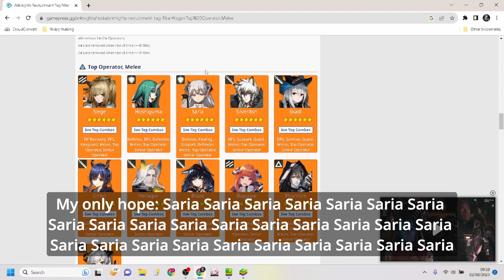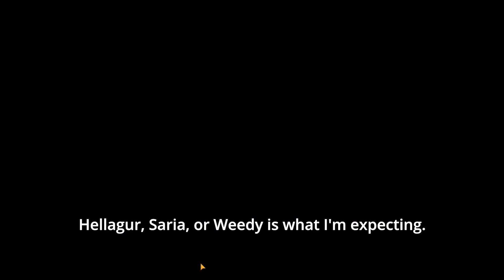[Arknights] I can't believe you've done this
Vouivre hot dragon. Very sad. At least I got hot catto.

Emulator used: Bluestacks 5